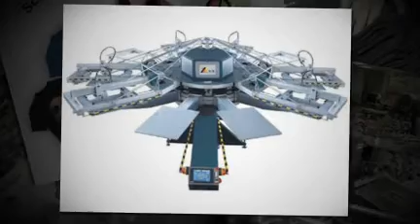Mooresville NC Embroidery, Tshirt Printing Morresville NC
Lake Norman Screen Printing Factory -
Address 915 River Highway

Welcome to North Carolina's fastest growing screen-printing, embroidery, trophy and plaque company. All production is done on site at our Mooresville location. We offer the largest selection of garments and other products in the area, each of which can be customized to meet your needs. We only use the newest, most state of the art equipment, which allows us to complete your job faster and more consistently than anyone else. We have many happy clients across America and would love to add your name to our list. We look forward to working with you soon